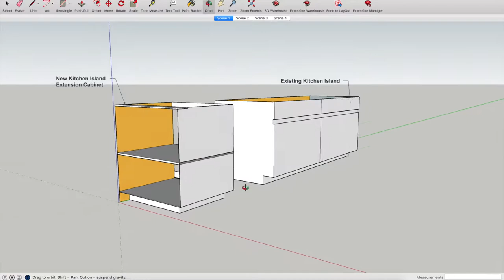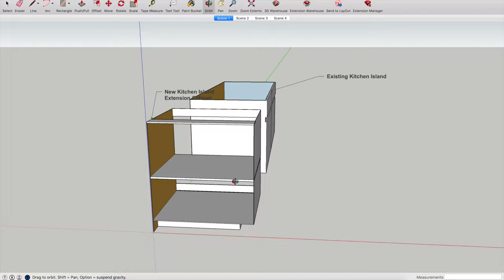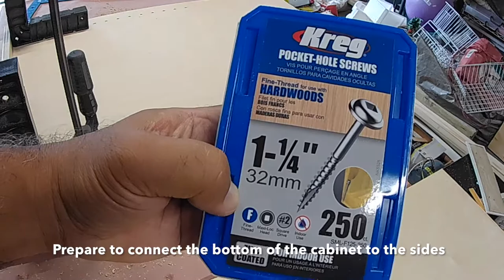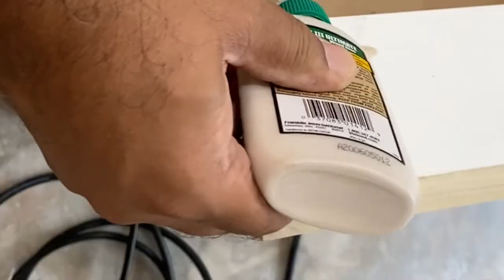Upgrade your kitchen Island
Build a Kitchen Island Cabinet Extension. As part of the kitchen renovation a client of ours wanted to extend the kitchen island cabinet to create more storage and a place for their microwave. The kitchen island cabinet extension is made out of 3/4 inch baltic birch plywood with poplar face frame.

- Titebond Wood Glue
- RIDGID Shop Vac
- RIDGID Shop Vac Dust Collection Bag Bag
- RIDGID Shop Vac Filter